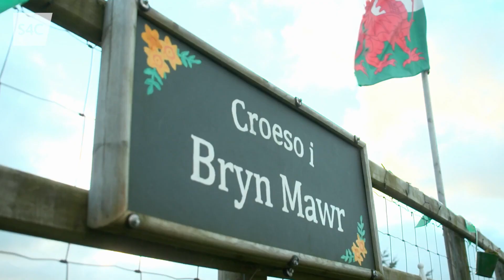CAROL YR ŴYL 2023: Ysgol Llangybi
CAROL YR ŴYL 2023: Perfformiad Ysgol Llangybi o "Seren Ddisglair Bethlehem" 🎄🎄🎄